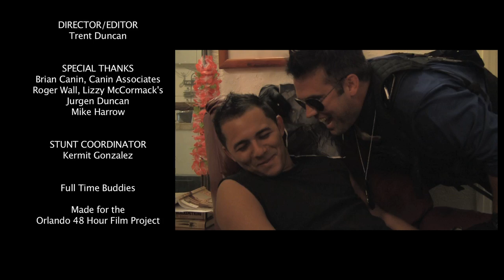Full Time Buddies (2012) Short Film | 48 Hour Film Project Orlando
Two unlikely cops are forced to team-up with a college intern to solve a local drug ring that's plaguing the town.
Prop: Purse
Line: She told me you'd say that
Name: Ben Kingston
Made for the 2012 Orlando 48 Hour Film Festival
Starring: Starlon Harrow, Cheyenne Hess, Krista Amico, Christopher LeCours, Kermit Gonzalez, and Veronika Orlova.

Orlando 2012 Winner for Best Writing
2nd place for Best Editing
3rd place for Best Picture